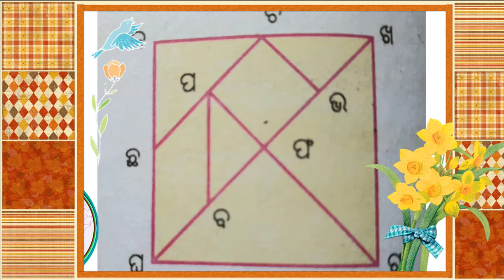class 4 GANITA KUHUKA Tangram#Tail Sajaiba#ଟାଇଲ ସଜାଇବା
channel detail
go youtube type